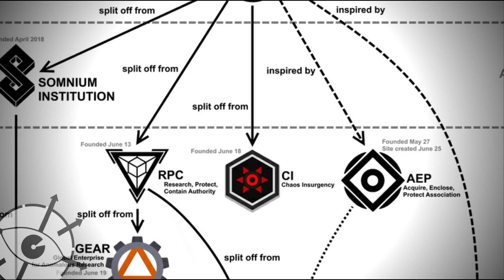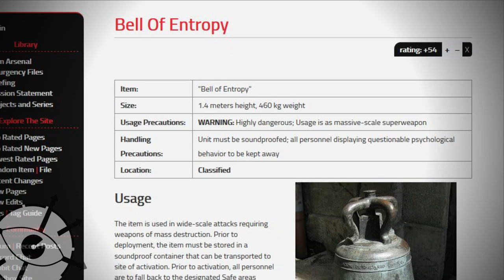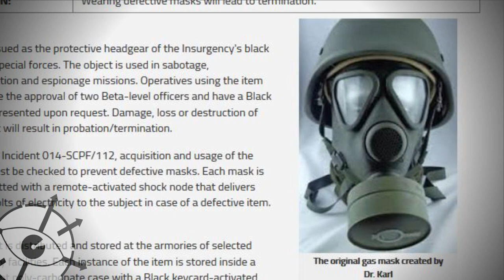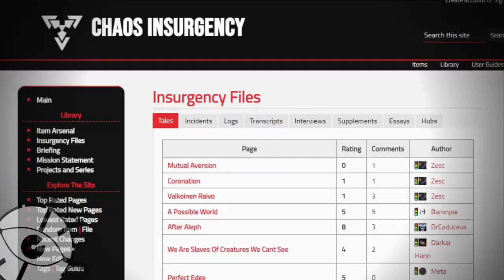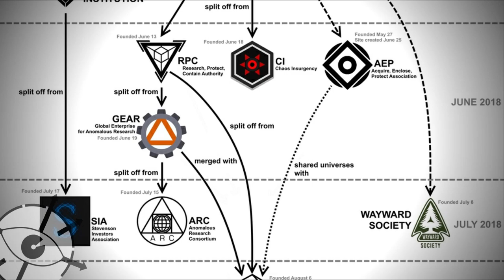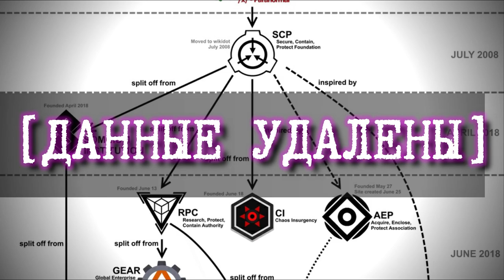Найден сайт Повстанцев хаоса